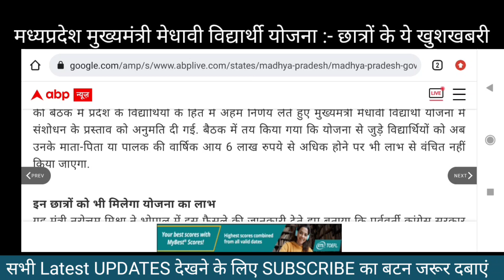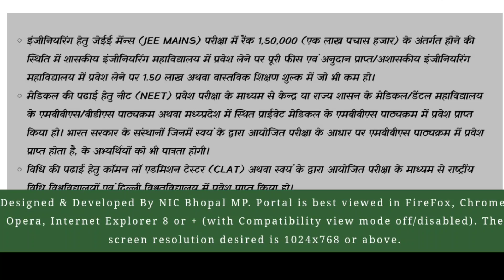मध्यप्रदेश प्रदेश के छात्रों के लिए खुशखबरी : मेधावी विद्यार्थी योजना में हुआ संशोधन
मेधावी विद्यार्थी फॉर्म 2022

madhavi chahtra yojna form 2022 kab se. har a shuru honge, medhavi chatra yojna kya hai, madhavi chatara yojna ka form kaise bharen,मेधावी विद्यार्थी योजना क्या है, मेधावी विद्यार्थी योजना फॉर्म 2022 डेट, मेधावी विद्यार्थी योजना में कितने परसेंट चाहिए होते है, मेधावी विद्यार्थी योजना की पात्रता क्या है, मेधावी छात्र कितने परसेंट पर मिलती है, मेधावी विद्यार्थी का फॉर्म कैसे भरते है,mp medhavi yojna form date 2022,mp medhavi scholarship form kab se bharenge 2022 ke, how to apply mp madhavi scholarship,